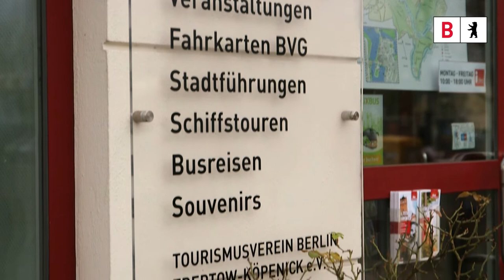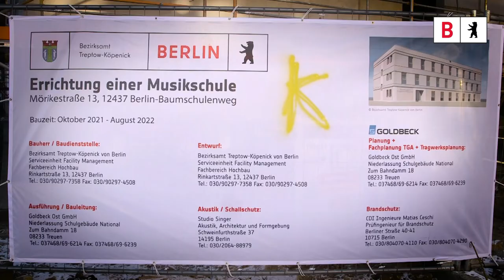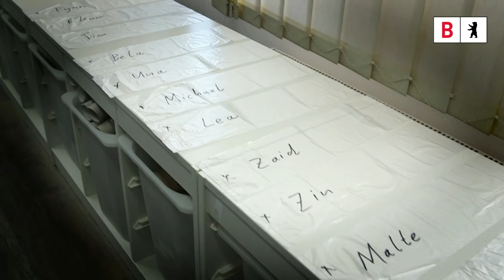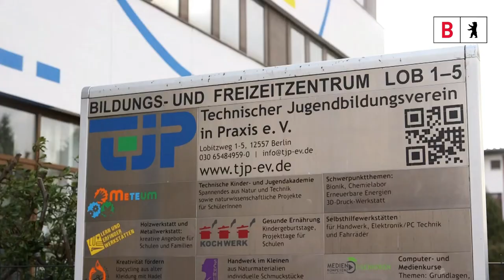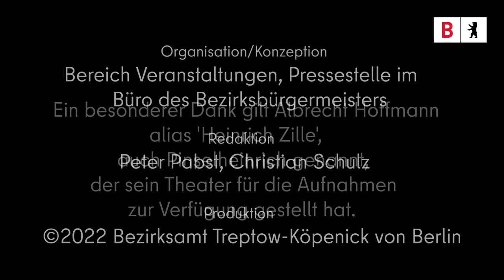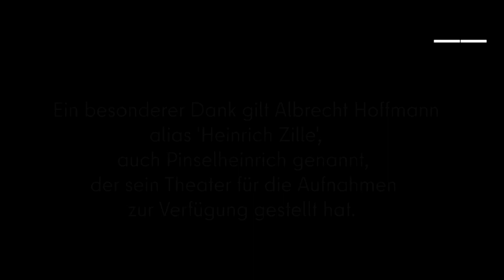Frühlingsmatinee des Bezirks Treptow-Köpenick von Berlin 2022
Auch in diesem Jahr laden der Vorsteher der Bezirksverordnetenversammlung Peter Groos und Bezirksbürgermeister Oliver Igel zur digitalen Frühlingsmatinee ein. Lernen Sie in diesem Film unsere neu gewählten Bezirksstadträte und -stadträtinnen kennen. Wir haben sie zu Beginn des Jahres gefragt, was sie sich für die kommenden fünf Jahre vorgenommen haben und was ihnen besonders am Bezirk Treptow-Köpenick gefällt. Informieren Sie sich zudem über den neuen Standort der Joseph-Schmidt-Musikschule in Baumschulenweg und werfen einen Blick hinter die Kulissen. Denn wo heute noch Baulärm dominiert, wird noch in diesem Jahr musiziert – im eigens für die Musikschule errichteten Gebäude. Auch der seit 20 Jahren bestehende Technische Jugendbildungsverein (TJP e. V.) stellt sich vor. Hier haben bereits viele Kinder und Jugendliche des Bezirks bei Kindergeburtstagen, in Ferienworkshops, bei einem Schulbesuch oder einem Praktikum Naturwissenschaften aus einer anderen Perspektive spielerisch kennengelernt. In den vergangenen zwei Jahrzehnten wurde das mediale Angebot stark ausgebaut und mittlerweile auch nicht mehr nur der Jugend nahegebracht. Aber sehen Sie doch selbst! Kulturell wird der Film durch Beiträge von Christian Ewald, Tobias Hillig und Steffi Breiting, Dirk und Rubini Zöllner sowie Romano aufgelockert und erneut spritzig moderiert von Jürgen Karney. Wir wünschen Ihnen viel Spaß beim Zuschauen! Es gibt auch in diesem Jahr wieder etwas zu gewinnen. Der Tourismusverein Berlin Treptow-Köpenick e.V. stellt dafür Preise zur Verfügung. April 2022. Unter den richtigen Antworten werden dann die Gewinnerinnen und Gewinner für attraktive Sachpreise ausgelost.Es gelten unsere Teilnahmebedingungen und Datenschutzhinweise

Hinweis: Die Frühlingsmatinee wurde zu Beginn des Jahres 2022 aufgenommen.

Titel: Sunny Side 7
Interpret: Gleisberg
Album: Filmmusic II by Rüdiger Gleisberg
Lizenziert an YouTube durch: Zebralution

Titel: Sunny Side 5
Interpret: Gleisberg

Titel: Sunny Side 1
Interpret: Gleisberg

Titel: Ein Mann für gewisse Stunden
Interpret: Romano
Album: Ein Mann für gewisse Stunden
Lizenziert an YouTube durch: The Orchard Music (im Auftrag von Nonstop Pop Records under exclusive license of ISBESSA Musik GmbH)